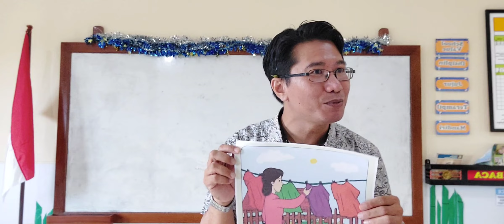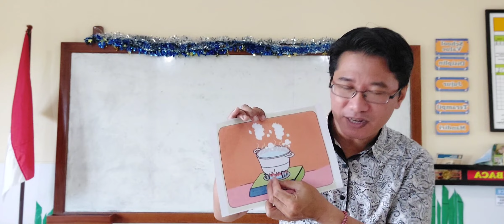Lomba Simulasi Mengajar Kec. Karangasem - I Gusti Putu Setiarsa, S.Pd "